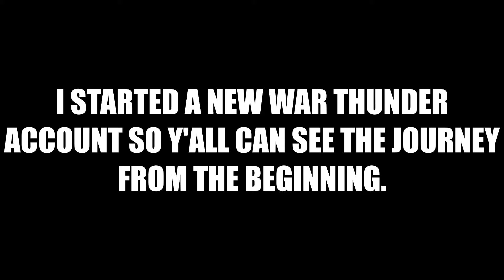War thunder 1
First time back on War Thunder